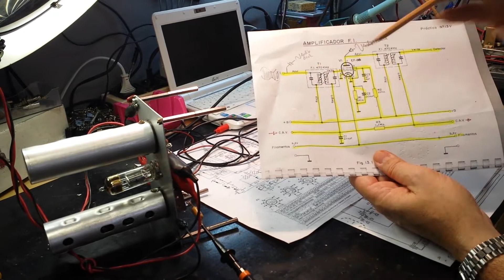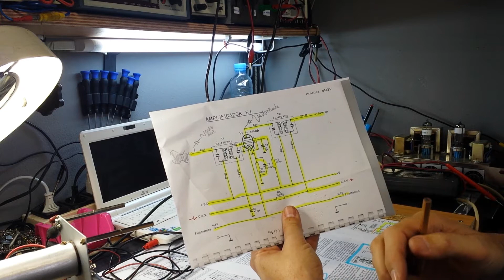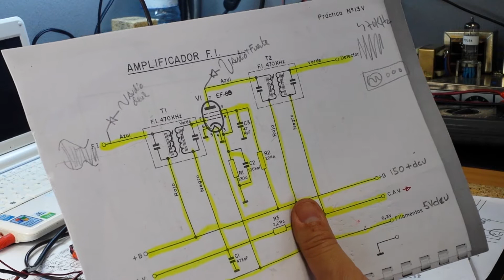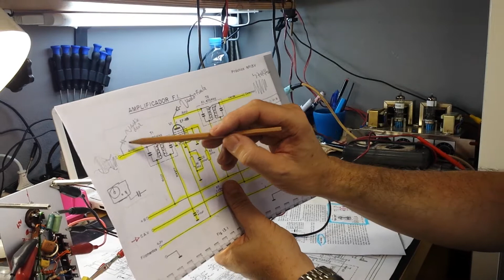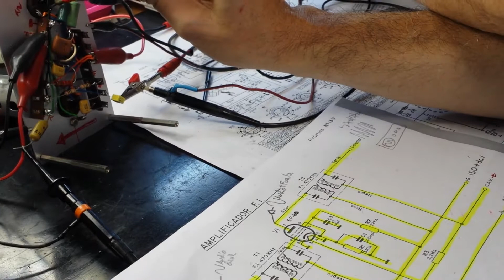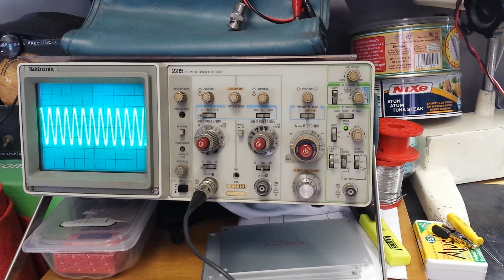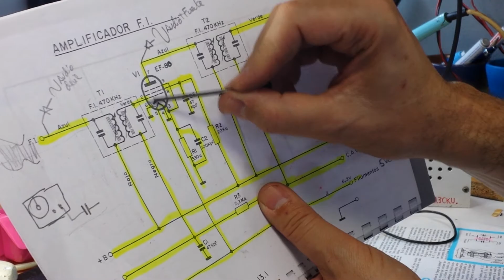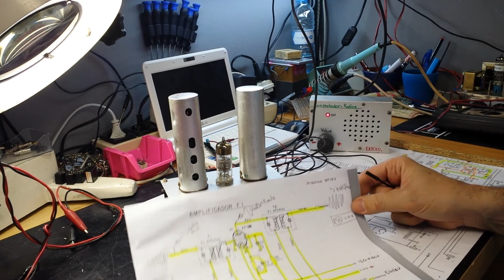TUTORIAL 1 Amplificador de frecuencia intermedia (Montaje)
Tutorial de montaje de  la etapa de frecuencia intermedia 1º parte de la radio a válvulas que montare.